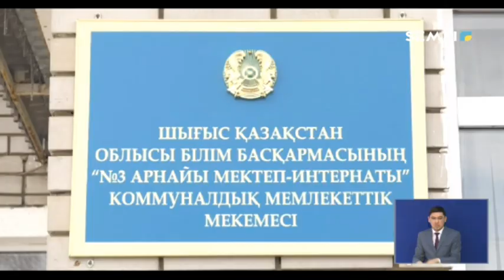СЕМЕЙСКИЕ ШКОЛЬНИКИ ПОДДЕРЖАЛИ ЭКОФЕСТ